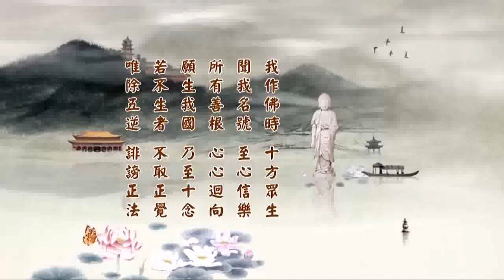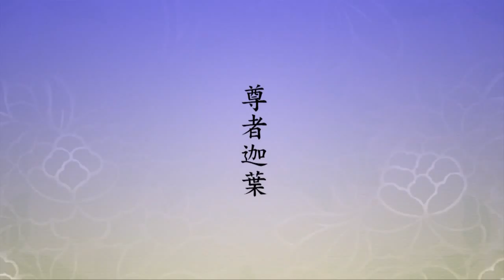【淨空法師】2014 淨土大經科註 __ 066